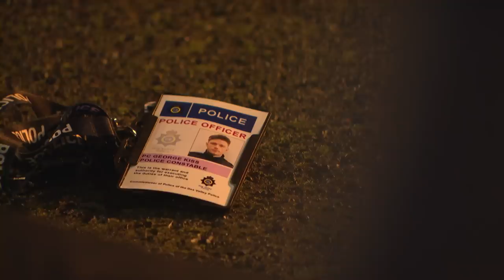Official Hollyoaks Winter Trailer 2020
It's the moment you've all been looking forward to since NYE 2019!
The Winter Trailer is here, and oh boy, it's a cracker!